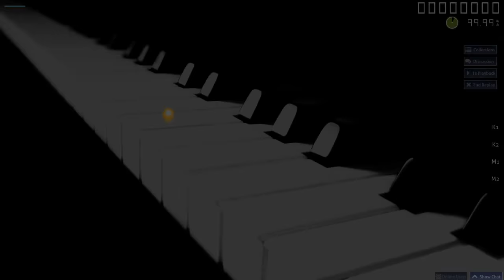DM Ashura - Classical Insanity [Presto] FC